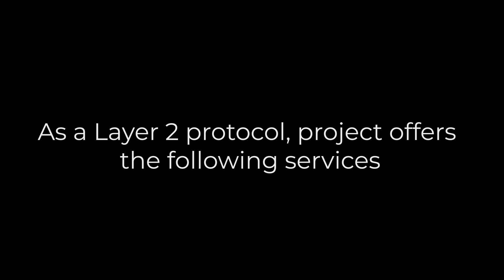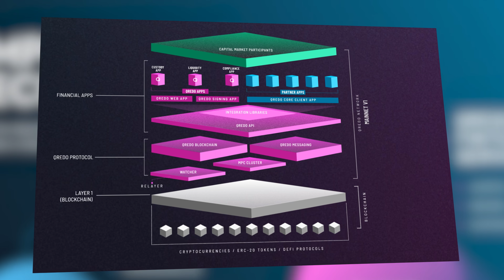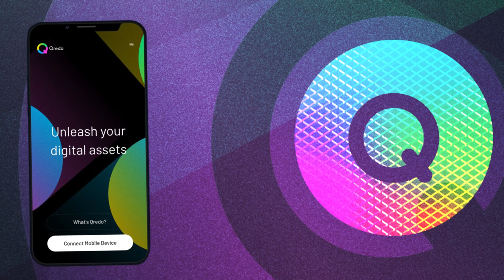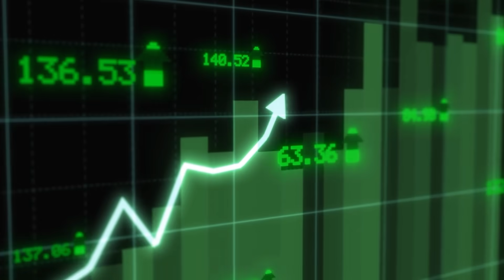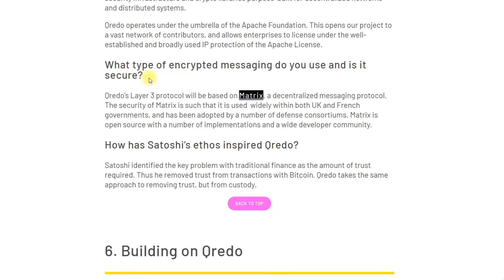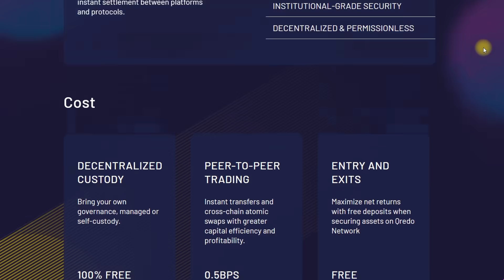QREDO - THE BLOCKCHAIN INFRASTRUCTURE OF THE FUTURE.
Qredo is radical new blockchain infrastructure eliminates the need for private keys to manage the ownership of digital assets. Instead, a trustless implementation of multi-party computation (MPC) provides a flexible way of signing transactions that meets institutional governance and security needs. This is coupled with an interoperable Layer 2 network that acts as an immutable asset registry, allowing for instant cross chain settlement between previously soloed blockchains and platforms. On top, a Layer 3 decentralized communication network supports encrypted trade negotiations and allows information to be attached to transactions.